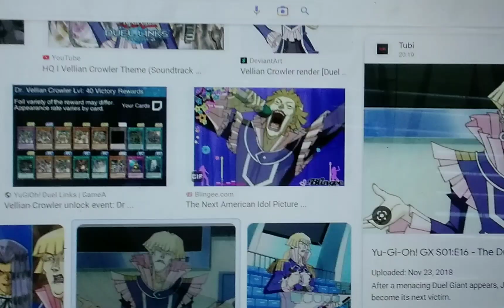the journey back home part 22 out of 23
Dennis lynch welcome everyone back home